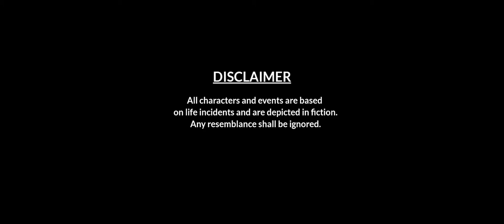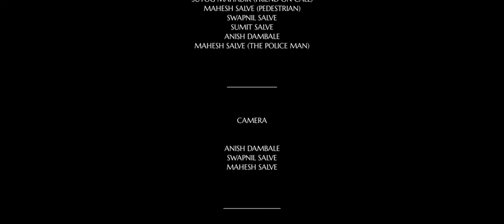PUNCTURE (पंचर) | BROTHERHOOD FILMS PRODUCTION | HINDI SHORT FILM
Puncture is a short film based on life incidents and is depicted in fiction. Any resemblance shall be ignored.
Shot, Recorded, Music, and Edited on Smartphone.

Writen & Directed :-
Anish Dambale

Story by :-
Vivek Vishnu Salve

Cast
Vivek Salve
Suyog Mahadik
Mahesh Salve
Swapnil Salve
Sumit Salve
Anish Dambale

Subtitles by :-
Sumit Salve
Vivek Salve
Anish Dambale